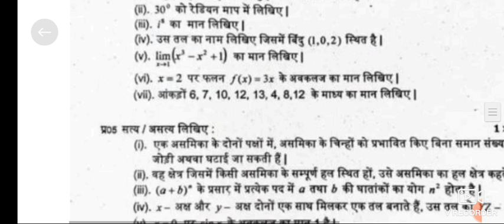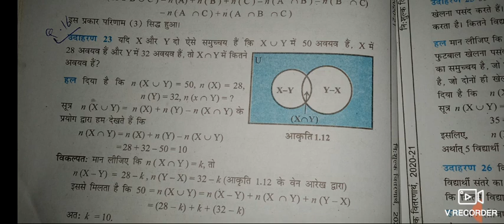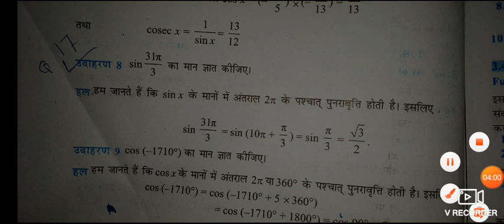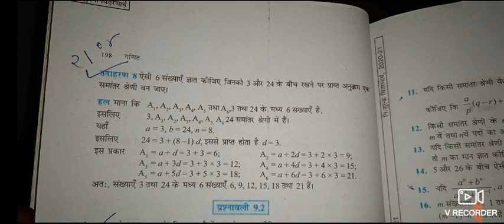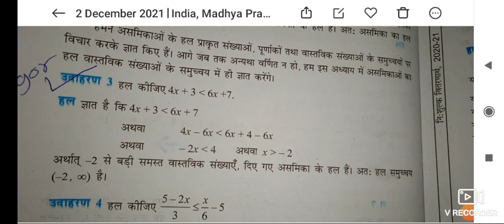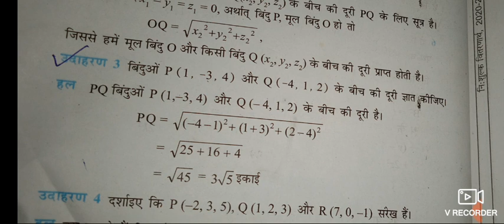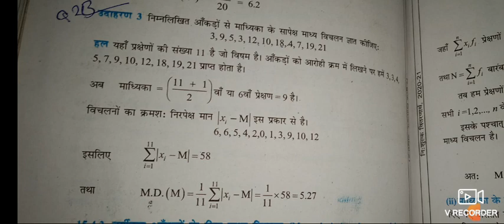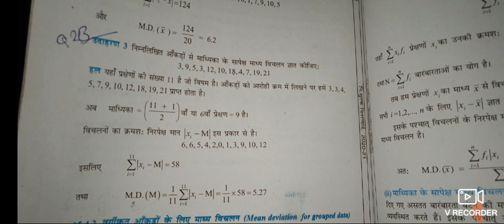class 11th Maths Paper 😱 full solution|| half yearly paper 2023।11 गणित का पेपर अर्धबर्षिक परीक्षा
FOR PDF JOIN HERE
NOTE:- Agar ye upar bali link kam na kare tho telegram par
  ( Your choice your comment ) search ka

11th class half yearly exam paper English kaksha 11 ka English ka ardhvaarshik Pariksha ka paper kaksha 11 varshik Pariksha paper English Eleventh class ka English ka advarshik Pariksha
MP Board class 11 English model paper 2021
MP Board 11th class English half yearly paper 2021
11th class English half yearly paper 2021
kaksha 11 angreji ardhvaarshik paper 2021
English ardhvaarshik paper 11th class MP board 2021
11th English half yearly question paper 2021 Full solved, English half yearly exam paper MP Board 11
class 11th English half yearly question paper 2021, Solved paper Class 11th english Half Yearly Exam
कक्षा 11वी इंग्लिश अर्धवार्षिक का पेपर 2021 एमपी बोर्ड,11th english Half yearly question paper 2021

Class10th English half yearly question paper 2021, English half yearly exam paper MP Board 9th

class 10th General english paper solution 2021
English half yearly exam paper solution 2021
11th english paper solution 2021
MP Board general English class 11th paper solution
MP Board English paper solution 2021
MP Board 10th half yearly exam
mp board English class 11th angreji ka paper  mp board angreji class 9th ardhvarshik pariksha paper solution.11वी अंग्रेजी अर्द्धवार्षिक परीक्षा का पेपर |
MP Board half yearly 9th English paper
11वी अंग्रेजी half yearly पेपर। 12th half yearly 2021 paper solution | mp Board
English half yearly question paper class 11th full solution
MP board English ka paper class 11th

अर्धवार्षिक​ परीक्षा 2021,Half yearly pa
per class 11th, free Indian coaching
,Half yearly paper class 11th general